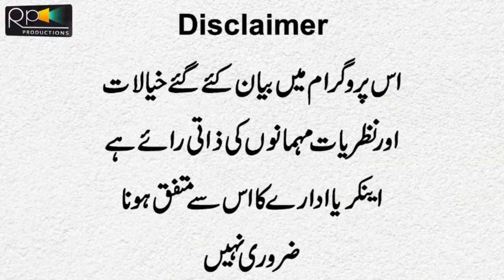PTI Office Kay Bahir Imran Khan Kay Naray Lganay Waalay Nojawan Kw N Legi Karkunan Sy Hatha Pai